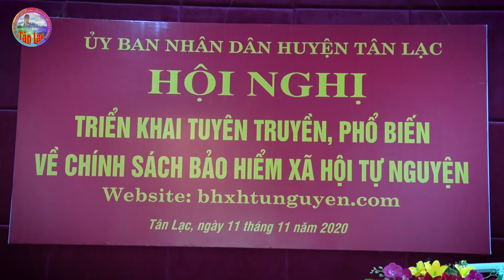UBND huyện Tân Lạc tổ chức hội nghị triển khai chính sách BHXH tự nguyện